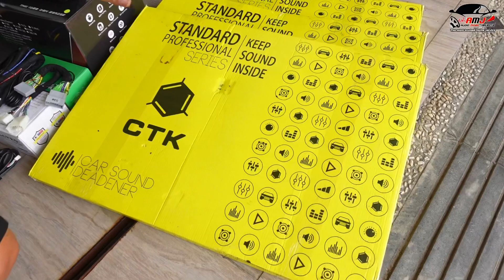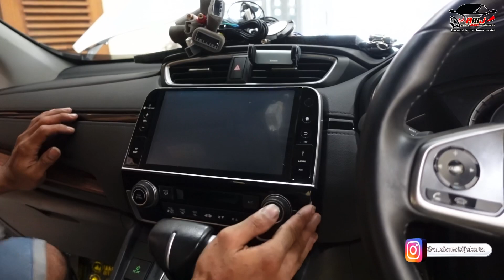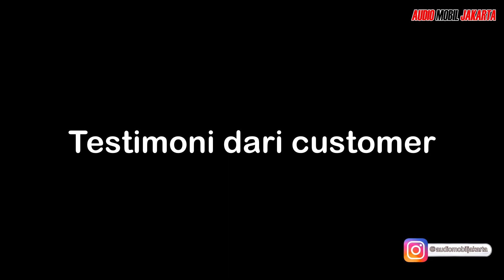Honda CRV Turbo 2017 | Upgrade Audio, Peredam & Multimedia | 📍Klaten - Jawatengah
Hello Everyone

Selamat hari minggu klaten..

Kami ingin melakukan instalasi Honda CRV turbo prestige 2017, perangkatnya apa saja sih :

• Front speaker 2 way Awave AWH-650C MKII (special for Honda)
• Rear speaker 2 way Awave AWH-650C MKII (special for Honda)
• DSP Amplifier Crossfire CF-A6Pro
• Socket Plug n Play for Honda
• Headunit android Tomiko for Honda CRV turbo
• Peredam CTK standart pro, Wavefix dan elastic ( pada 4 pintu, lantai, plafon, fender, dan trim pintu)

Kami kerjakan secara professional homeservice kurang lebih 5 jam

Karna keliling Indonesia 🇮🇩 itu Berat, Biar AMJ aja.

The most trusted homeservice di Indonesia 🇮🇩

100% tanpa potong kabel dan dikerjakan dengan tenaga professional dalam satu hari pengerjaan

📷 audiomobiljakarta⁣
🌏 : www•audiomobiljakarta•com⁣⁣
🔎 Tokopedia : audio mobil jakarta (amj home service)
🔎 Bukalapak : audio mobil jakarta⁣